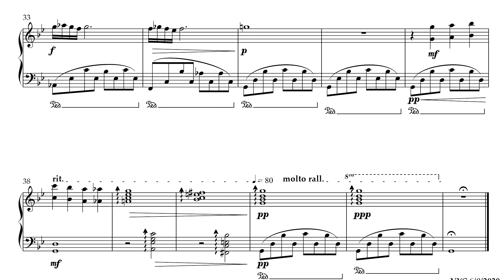Solitude - The Seven Tears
I composed “The Seven Tears” in New York City, NY on June of 2020. This is a collection of 7 short pieces for piano exploring some of the beautiful colors that can be found on 7 minor keys.